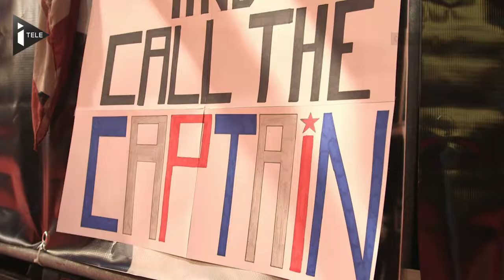Captain America is back - Le 21/03/2014 à 22h00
Avec sa tunique bleue et son bouclier étoilé, Captain America est de retour. L'avant-première exceptionnelle de "Captain America, le soldat de l'hiver" s'est tenue lundi soir, au Grand Rex, en compagnie de toute l'équipe du film !